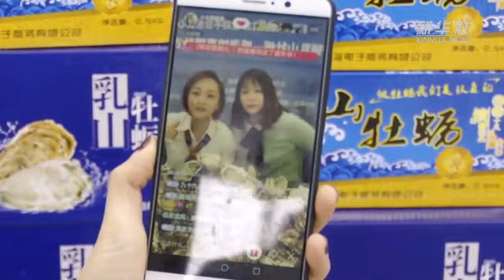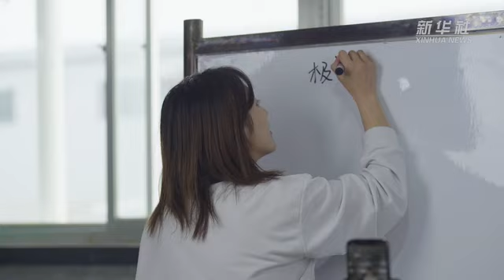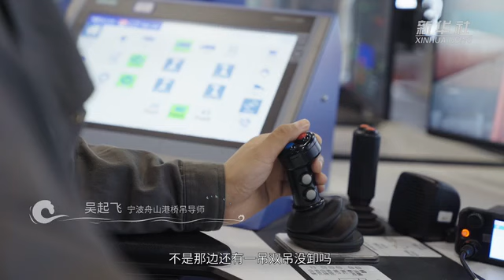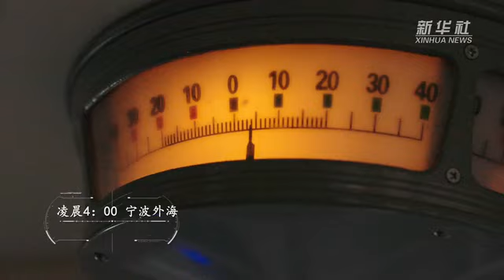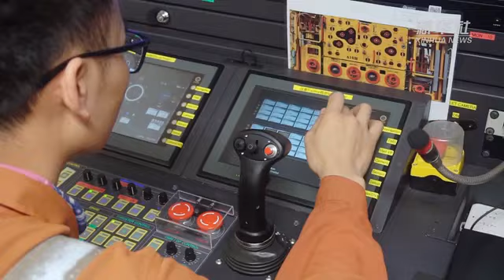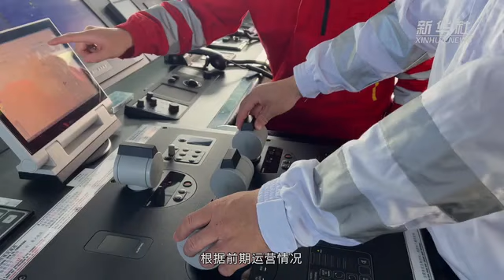《走向深蓝》第七集《似海如歌》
中国是海洋大国，拥有漫长的海岸线。

　　新华社记者历时两年，跨越240余个沿海地区，倾情打造十集大型海洋人文纪录片《走向深蓝》，展现中国人与海共生、人海和谐，讲述关心海洋、认识海洋、经略海洋的故事。